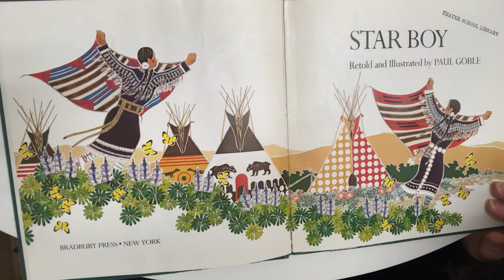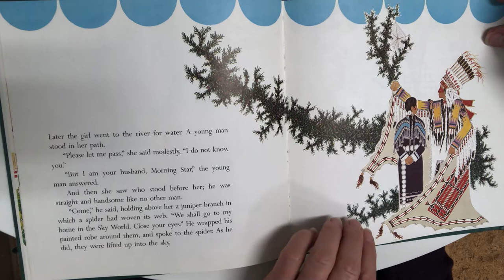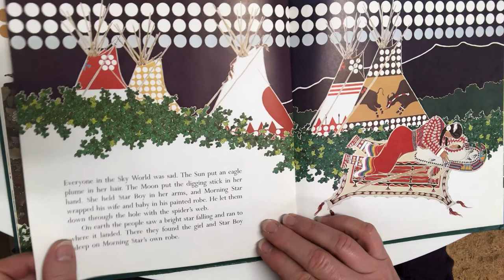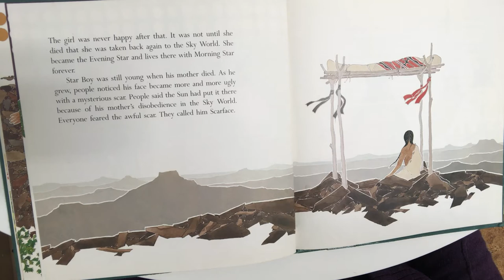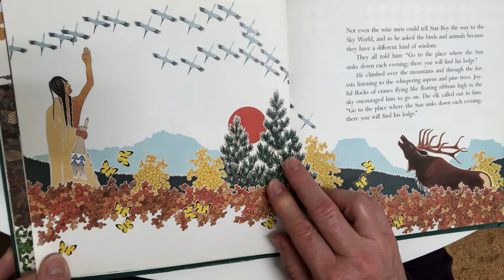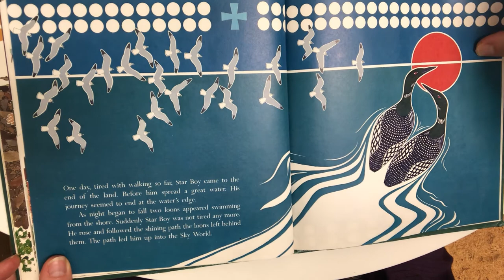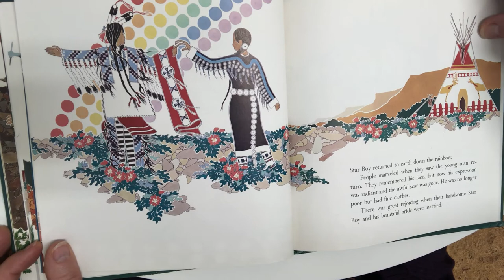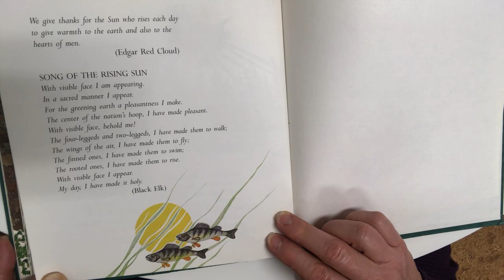Star Boy by Paul Goble for Family Saturday